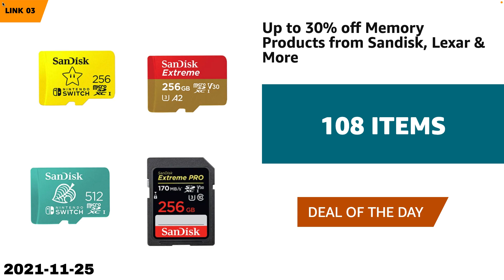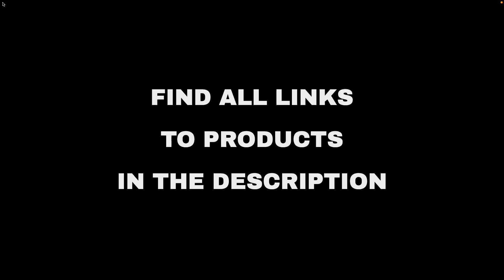Top 10 "Entertainment" deals on Amazon, today (2021-11-25)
⚠️ ATTENTION!
3. "Today" means 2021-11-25. Out of the day?

🔗 07 - Sony XBR-55A9G 55-inch TV: MASTER Serie...